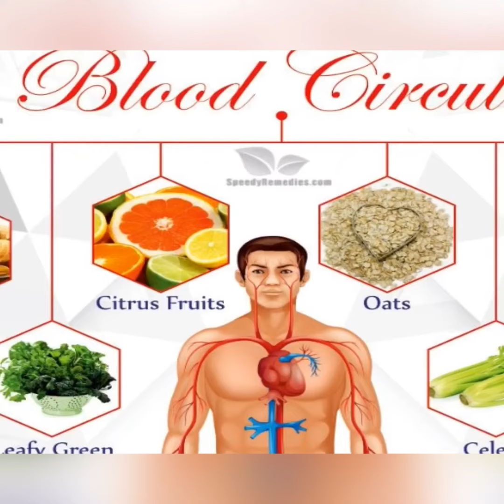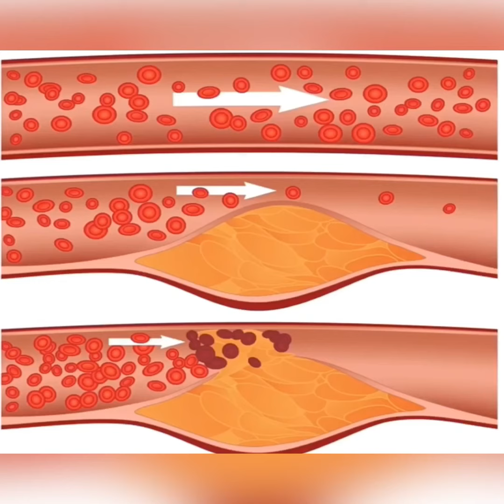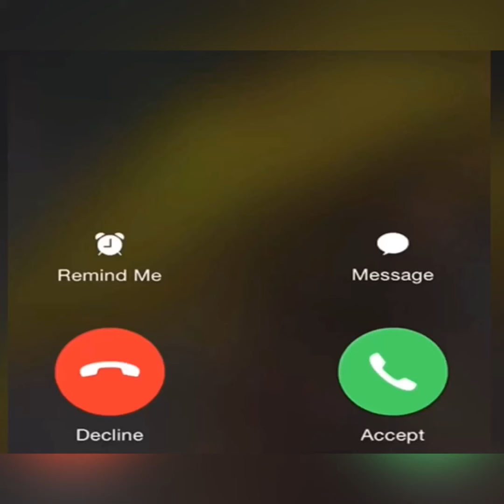Natural Ginseng Supplement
Natural Gin-seng Supplement to improve your system and boost the immunity . with Ingredients Like Ginseng and chia Natural seed here comes our wonderful ginseng supplement for every man who wants to step up on their Game